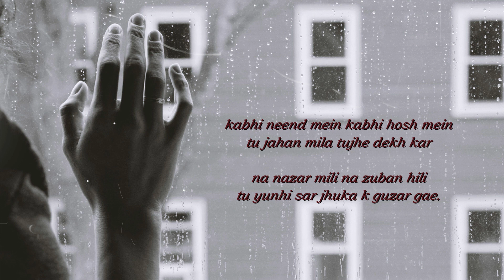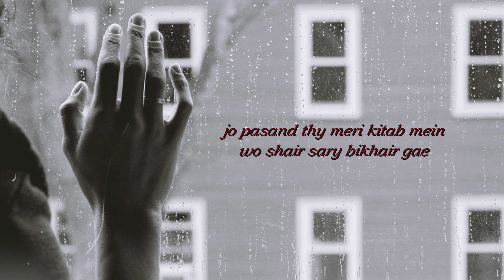Gham-e-Aashiqi tera Shukriya | Parveen Shakir | ग़म-ए-आशिक़ी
ग़म-ए-आशिक़ी
Poem Parveen Shakir
Voice Amit Anjarlekar

Kabhi Ruk gaye!
Kabhi Chal diye!
Kabhi Chalty Chalty Bhatak gaye,

Yunhi Umar Saari Guzaar di,
Yunhi Zindagi kay Sitam Sahy...

Kabhi Neend main,
Kabhi Hosh main,
tu Jahan Mila, Tujhay Dekh kar...

Na Nazar Mili,
Na Zuban Hili,
Yunhi Sir Jhukka kay Guzar Gaye...

Kabhi Zulf par,
Kabhi Chasham Par,
Kabhi Tere haseen Wajood par,

Jo Pasand thy Meri Zaat main,
'Wo Shair Saary Bikhar Gaye...

Mujhay yaad hai Kabhi Ek thy Hum,
Magar Aaj hum hain Juda Juda...

Wo Juda hovy tau Sanwar gaye,
Hum juda hovy tau Bikhar gaye...

Kabhi Arsh per,
Kabhi Farsh per,
Kabhi Un Kay dar,
Kabhi dar badar,

Gham-e-Aashiqi tera Shukriya,
Hum kahan kahan Say Guzar Gaye...